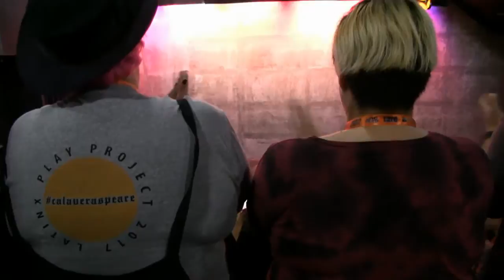Opening Ceremonies at the 2017 LTC International Convening in LA—9 November 2017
ESPAÑOL​: Este evento está en inglés y español. Utilice auriculares o ajuste el balance de sonido de su computadora a la derecha para escuchar este video cuando necesitas traducciones en vivo en español.​

ENGLISH: This event is in English and Spanish. Use headphones or adjust your computer's sound balance to the right in order to listen to this video when you need live translations in English.

Full Group Session #1: Opening Ceremonies
Welcome to the  2017 LTC International Convening at the 2017 Encuentro de las Américas International Theatre Festival! Hear from the Latinx Theatre Commons and the Latino Theater Company about the inspiration for and goals of this event. See who is in the room and meet each other! This session will be simultaneously interpreted into English and Spanish.

The Latinx Theatre Commons presents the 2017 LTC International Convening livestreaming on the global, commons-based peer produced HowlRound TV network at howlround.tv Thursday 9 November to Sunday 12 November. In Twitter, follow @howlround for updates and join the conversation in social media using LTCenc17.

The 2017 LTC International Convening at the 2017 Encuentro de las Américas International Theatre Festival is a gathering of US, Latin American, and Canadian theatremakers, scholars, and administrators interested in cross-cultural collaboration and lifting up and strengthening Latinx and Latin American Theatre.

El Convivio Internacional LTC del 2017 en el Encuentro Internacional de las Américas del 2017, Festival Internacional de Teatro es un encuentro de artistas, investigadores y administradores de los EE UU, América Latina y Canadá quienes están interesados en colaboraciones trans-culturales como también en fortalecer las alianzas entre el teatro Latinx y el teatro de América Latina.